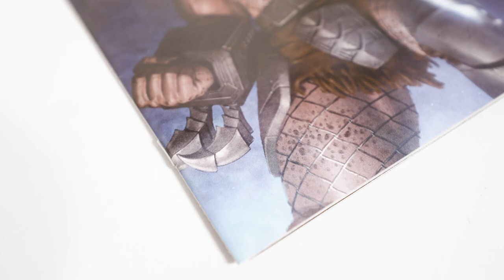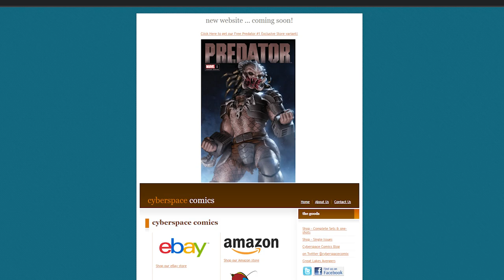Comic Shop Talk | Advertising and You | GIVEAWAY!! PREDATOR #1